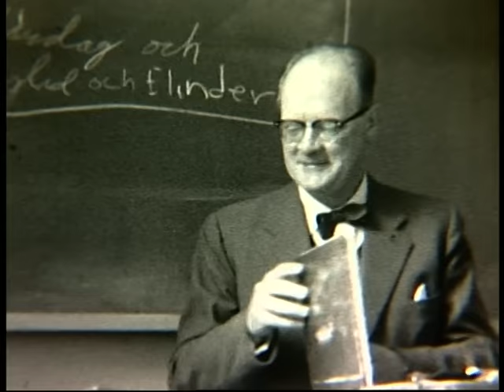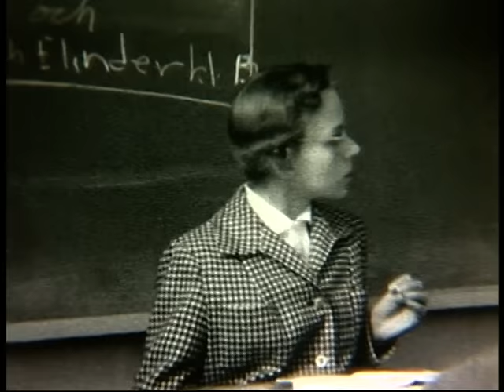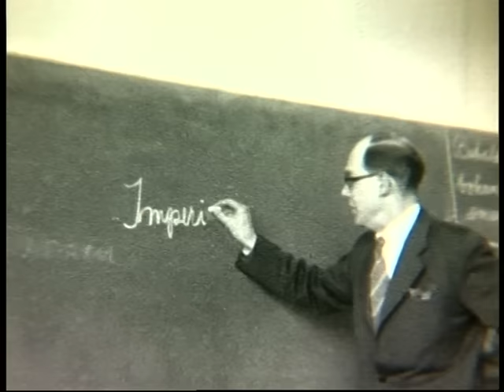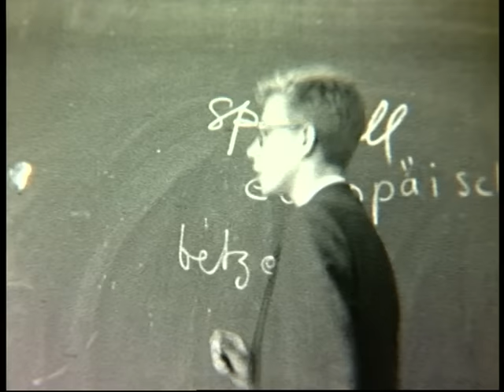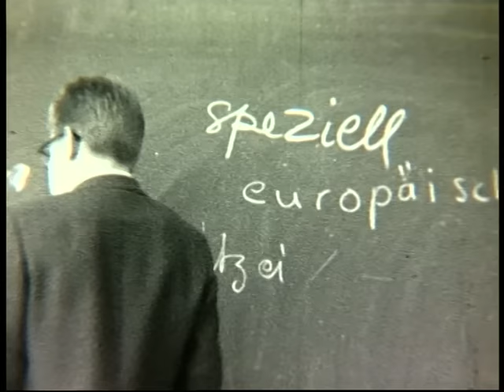De hårda bänkarna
Högre allmänna läroverket i Bromma.
Sammanställd av Håkan Björkman (1958).

Minnet är föränderligt men bilden ljuger aldrig sägs det. Filmen är ett tidsdokument som visar hur vi verkligen var för 52 år sedan. Tänk så tiden kilar iväg.